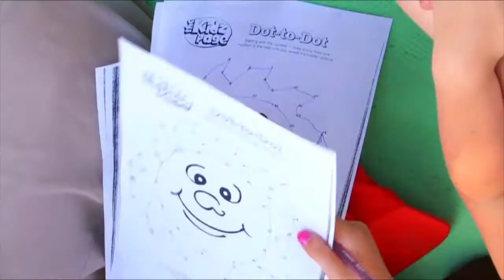Маленькая Америка Боярка на childcamp.com.ua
Лагерь «Маленькая Америка» - это замечательная возможность для наших детей изменить свое отношение к изучению английского языка. Никаких скучных уроков и домашних заданий. Дети проводят 4 часа каждый день исключительно с носителями языка - американцами, в различных увлекательных активностях, а остальное время в неформальном общении в лагере с этими же учителями.

Узнай первым об обновлении программ, появлении эксклюзивных акций и поступлении путёвок в продажу с Порталом детских лагерей ★ ★ более 1390 лагерей в Украине и за рубежом разных направлений на осенние, весенние, зимние, летние каникулы и для всех возрастов!

Почему мы?
3 причины выбрать детский лагерь на нашем портале!